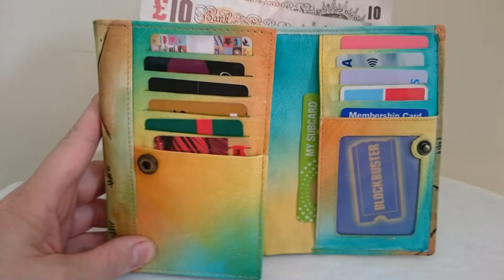Amazing new hand painted handbag collection on amazon.com from ECOCRAFTWORLD